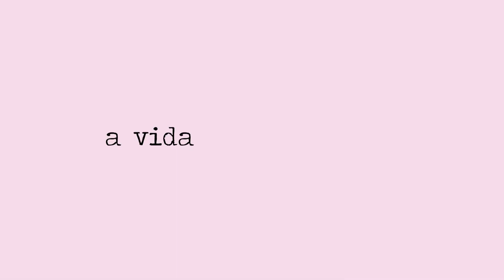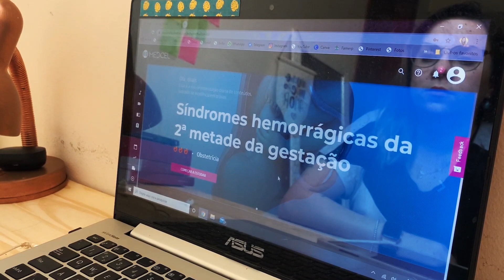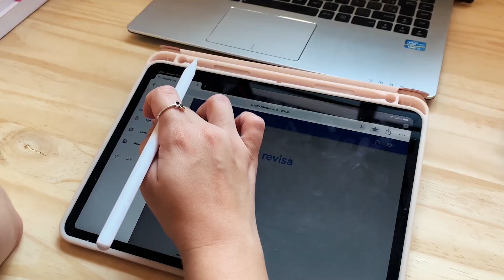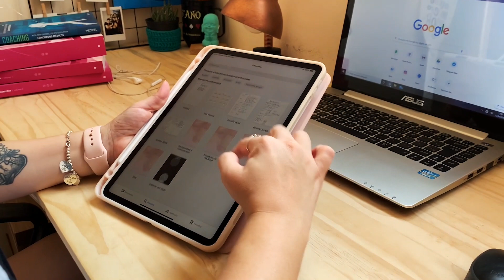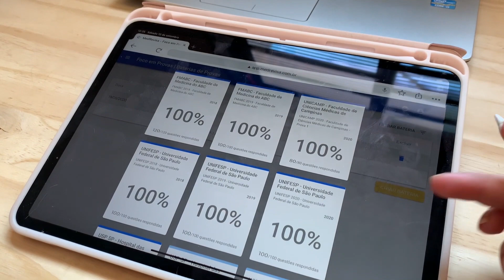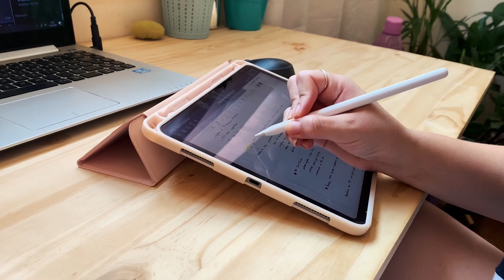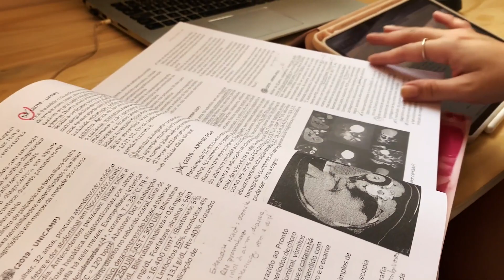Como Estudar pra Residência Médica (2020) - A Vida Medicina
Oi gente!

Nesse vídeo falo sobre as mudanças que fiz no meu método de estudo pra residência. Como vocês já sabem, vou prestar a residência pra Medicina da Família e Comunidade (MFC).

Vídeos Citados:
📚 Medcel: